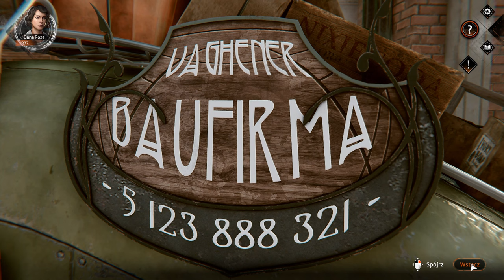Syberia The World Before 11